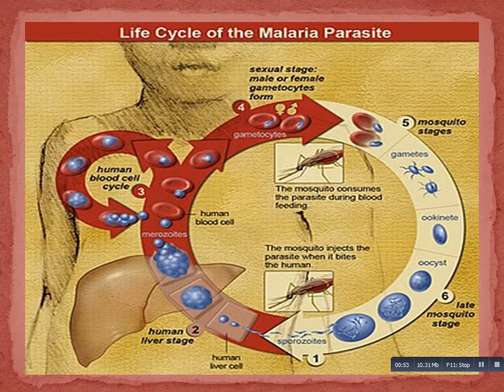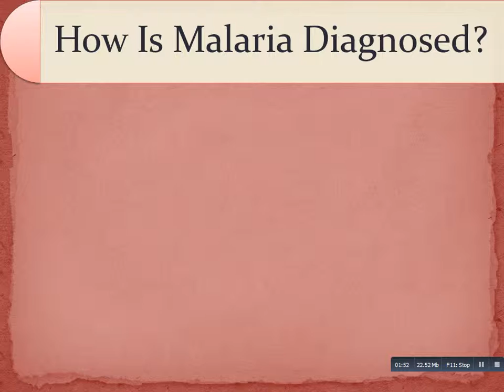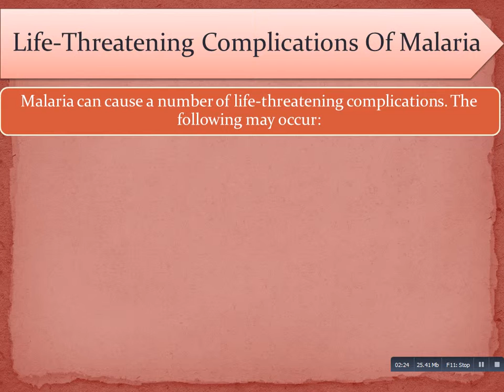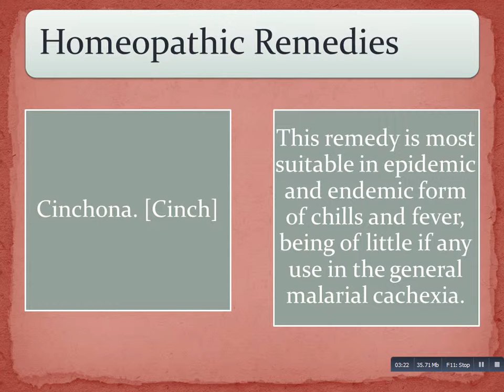MALARIA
Information About Malaria